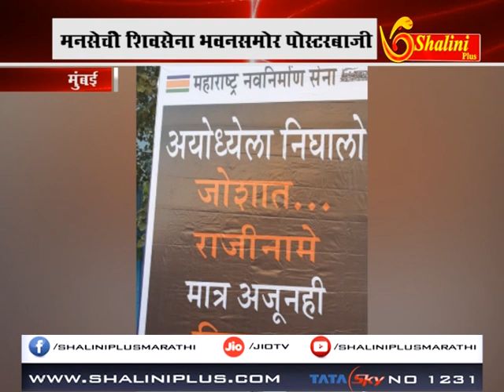बातमीपत्र २४ नोव्हेंबर २०१८ शालिनी प्लस मराठी